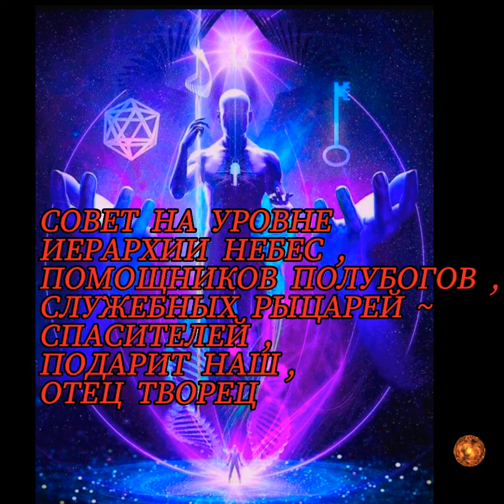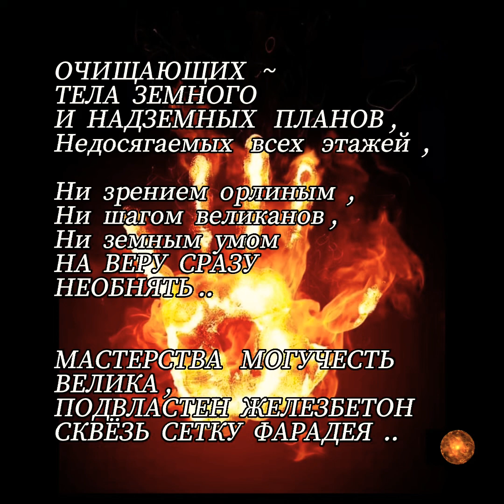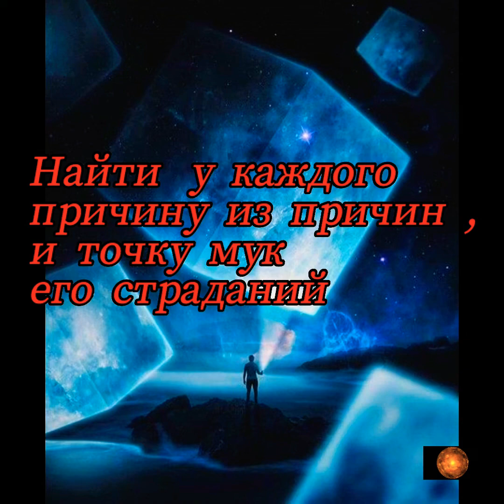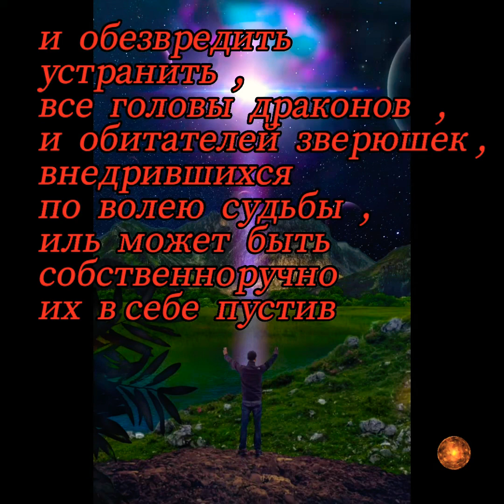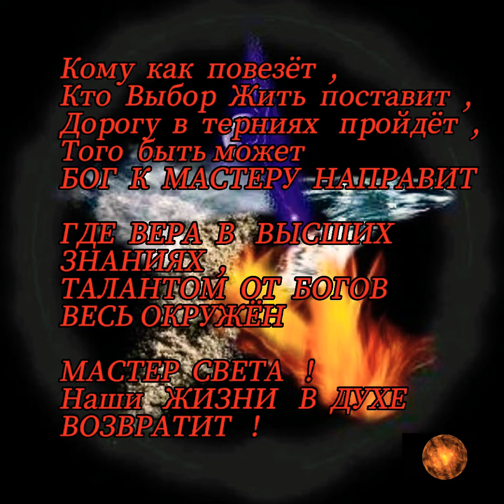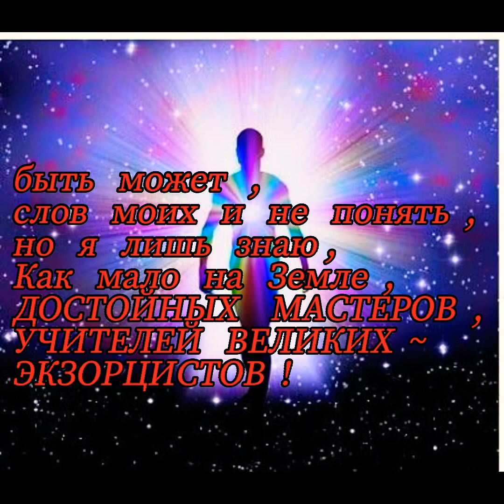Ключ Безстрашия УЧИТЕЛЯ. @музыка композитора. Юрий Дунченко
музыка композитора -
Юрий Дунченко

не в целях наживы .
если ВЫ категорически против , напишите в комм.
и я тут же исправлю .

монтаж ~ ЮСАР.